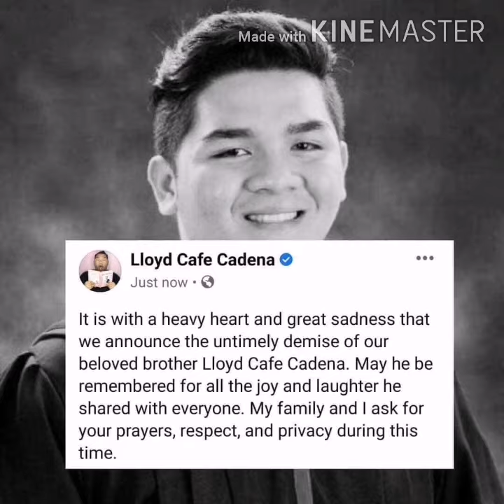Llyod Cadena|Pumanaw na(R.I.P)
It sad to know😢😭 na ikaw ay yumao na sa edad mong 26 hindi ako makapaniwala na ikaw ay pumanaw na sa mundong ibabaw. Salamat sa mga ala-ala na iniwan mo. Salamat rin sa pagpapasaya mo smin na taga subaybay ng iyong mga vlog. Bigla ka lang man umalis hindi ko sukat akalain na nawala kana. May your Soul Rest in Peace😭😭